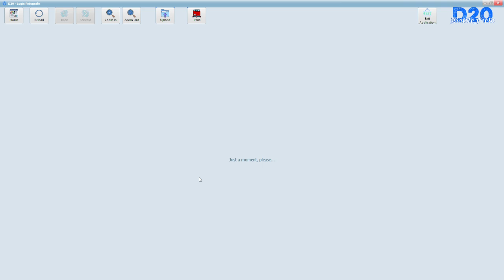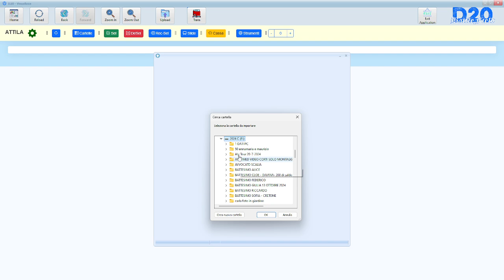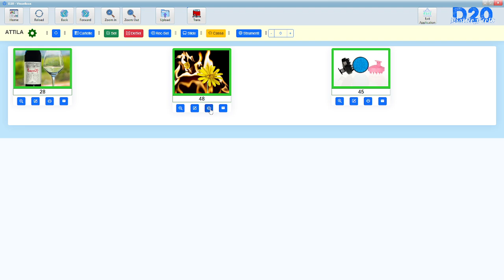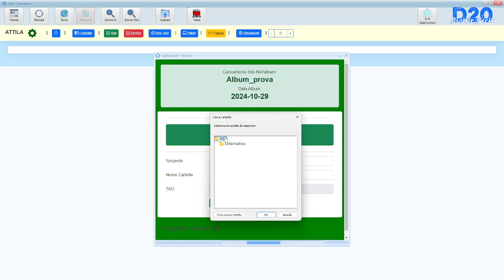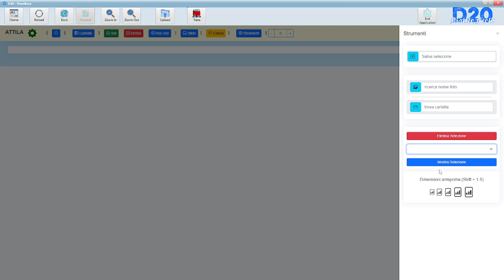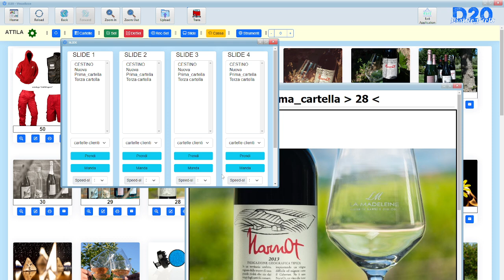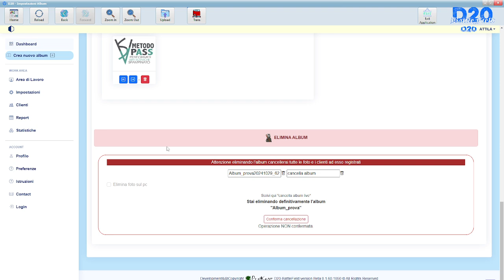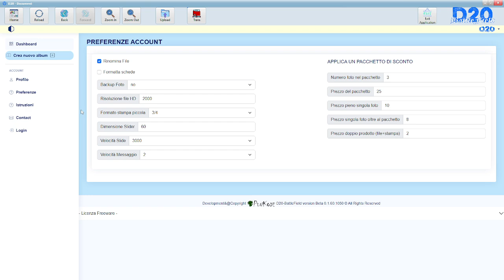D20-ButtleField Tutorial Software per fotografi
Tutorial Base per l'utilizzo del programma per fotografi D20-ButtelField.
Il programma desktop utile per gestire eventi fotografici dove si ha bisogno di far visionare le foto ai clienti e stamparle e inviare file per la vendita sul posto.
Il programma D20-BattleField e con licenza FREEWARE , quindi potete utilizzarlo gratuitamente per sempre.
Il programma desktop D20 acquista i superpoteri se collegato alla web app , usciranno presto tutorial in merito.

Per aiutarci a migliorare il software

per le novità su questo e altri programmi